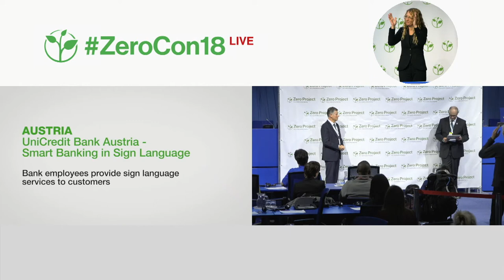UniCredit Bank Austria: Bank employees provide sign language services to customers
Welcome to the awardee video of UniCredit Bank Austria´s Smart Banking in Sign Language, a winner of the 2018 Zero Project Award on Accessibility.

UniCredit Bank Austria, a major Austrian banking group, introduced “Smart Banking in Sign Language” nationwide in 2015. They are the first and only financial institution in Austria to provide advice on banking products in Austrian Sign Language. Initially cooperating with the Service Centre of the Austrian Sign Language Society, UniCredit Bank Austria is now using their own employed sign language interpreters to translate banking service for their deaf and hearing-impaired clients. Three sales managers are available for consultation in sign language as part of the ‘online branch’.

Speaker:
Rene Duchon, UniCredit Bank Austria, Austria